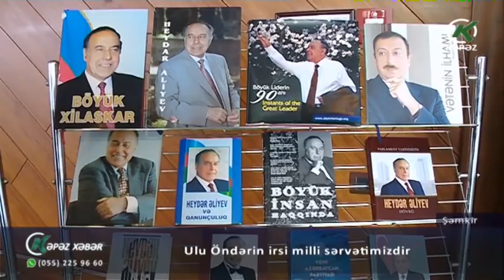Ulu Öndərin irsi milli sərvətimizdir